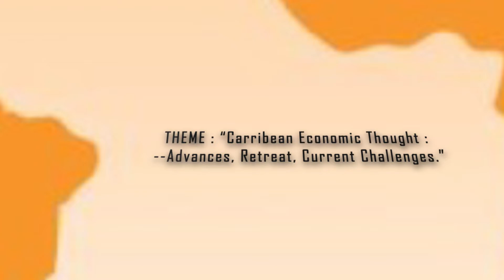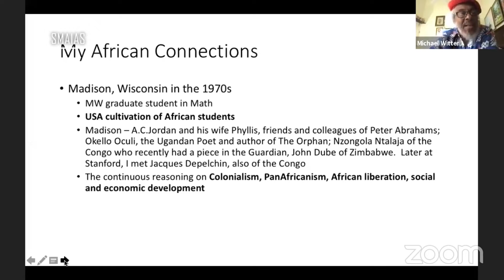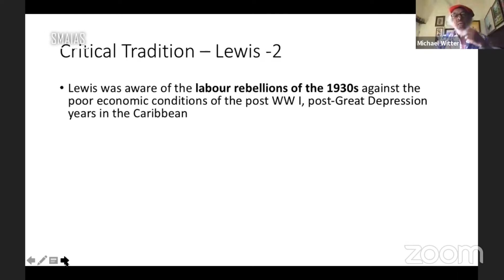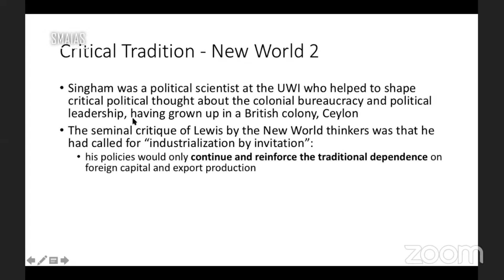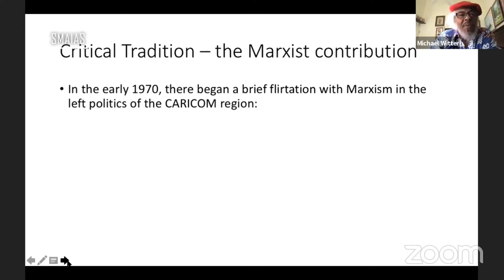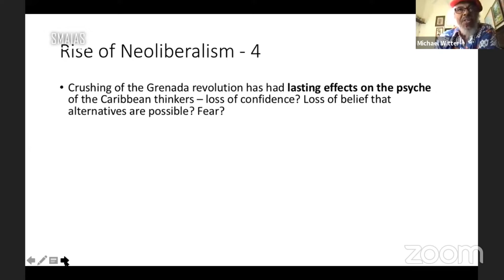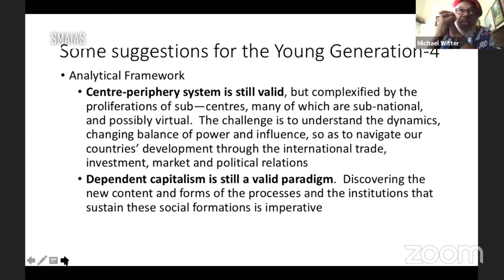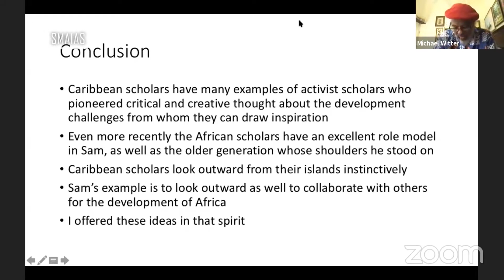4th Sam Moyo Memorial Lecture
4th Annual Sam Moyo Memorial Lecture, with Dr. Michael Witter
Caribbean Economic Thought: Advances, Retreat, Current Challenges